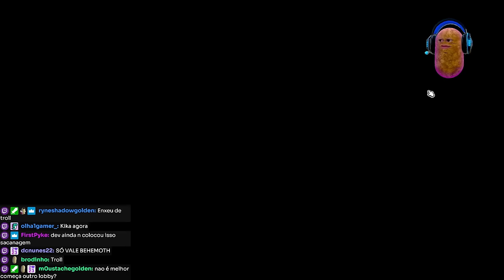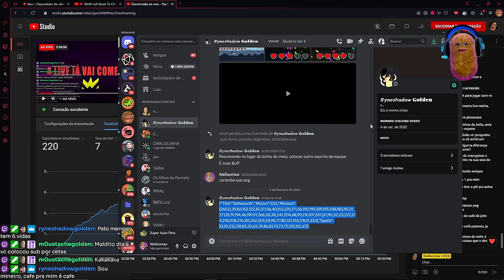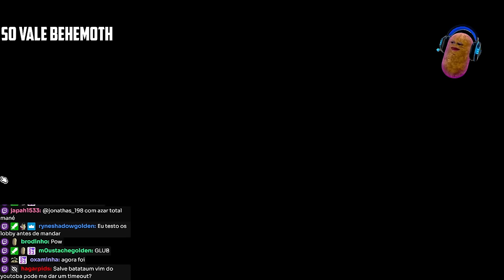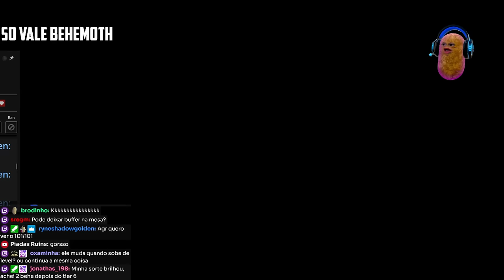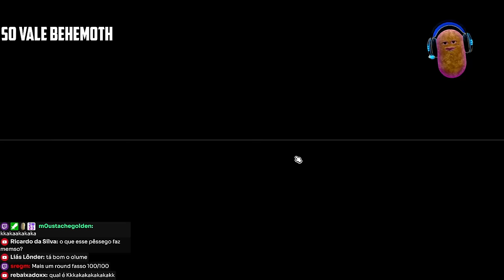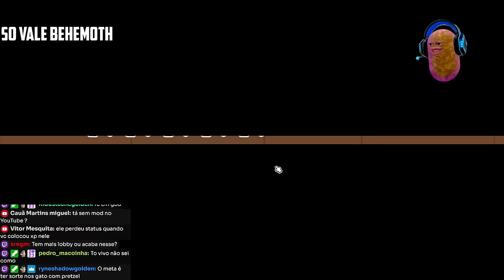ESSE NOVO PET É INSANO! no Super Auto Pets (só vale behemoth)